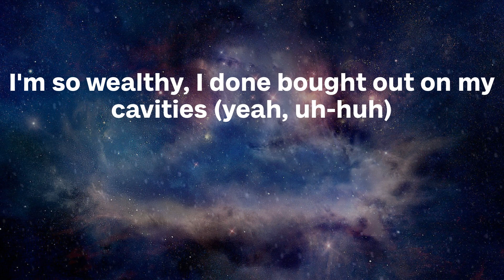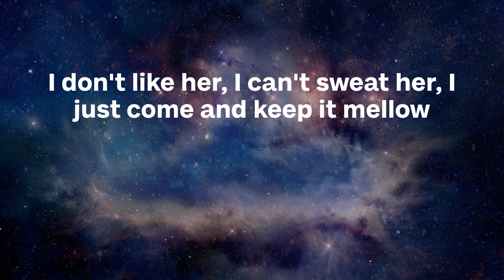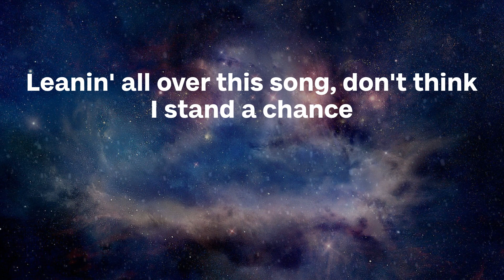Young Thug - Rich Nigga Shit (Lyrics)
🔔 So right, you make everything feel so nice.